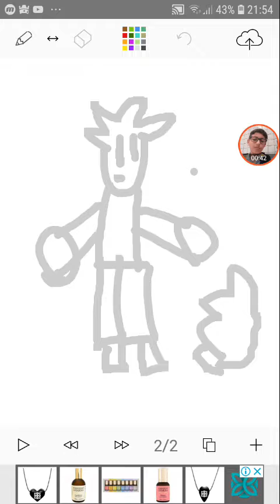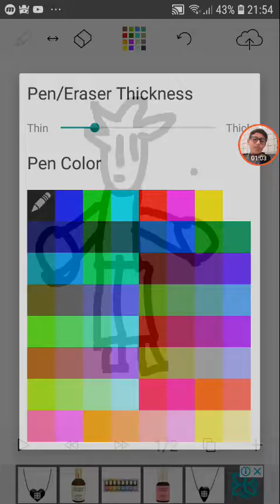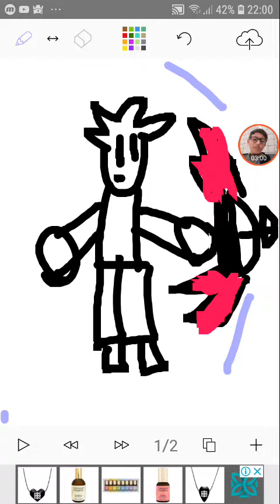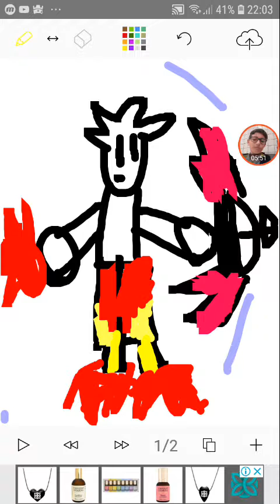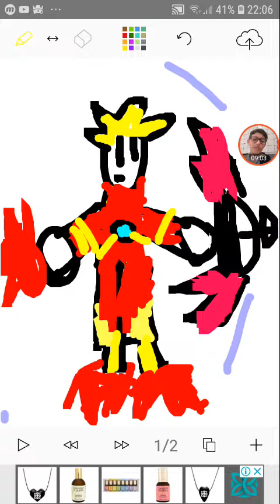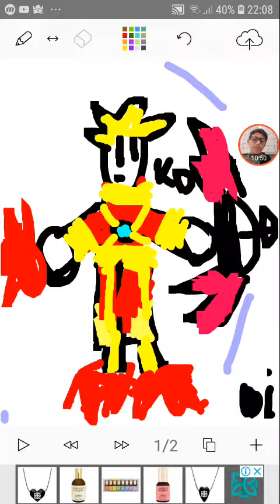Eu tenho poderes!